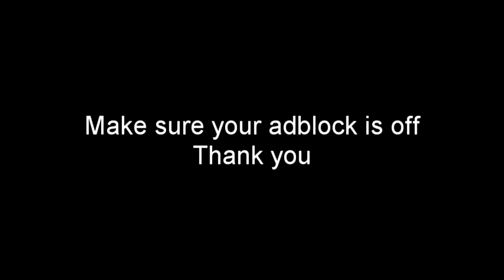Kot zapomina twarz właściciela po 3 dniach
A ty jak myślisz?